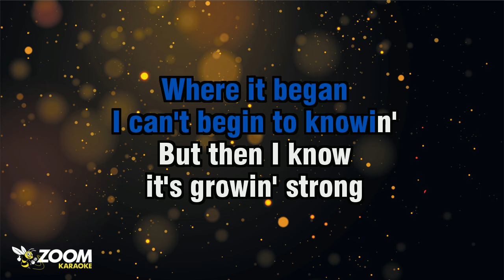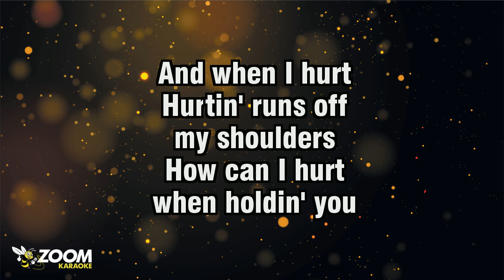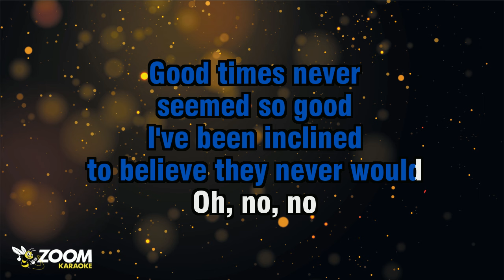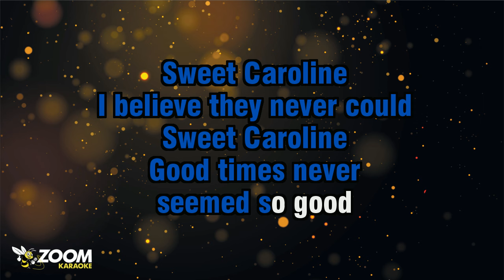Neil Diamond - Sweet Caroline - Karaoke Version from Zoom Karaoke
Song lyrics:

I CAN'T BEGIN TO KNOWIN'
BUT THEN I KNOW
IT'S GROWIN' STRONG

AND SPRING BECAME
THE SUMMER
WHO'D HAVE BELIEVED
YOU'D COME ALONG

HANDS...
TOUCHIN' HANDS
REACHIN' OUT
TOUCHIN' ME
TOUCHIN' YOU...

SWEET CAROLINE
GOOD TIMES NEVER
SEEMED SO GOOD

HURTIN' RUNS OFF
MY SHOULDERS
HOW CAN I HURT
WHEN HOLDIN' YOU

WARM...
TOUCHIN' WARM
REACHIN' OUT
TOUCHIN' ME
TOUCHIN' YOU...

SWEET CAROLINE
GOOD TIMES NEVER
SEEMED SO GOOD

SWEET CAROLINE
GOOD TIMES NEVER
SEEMED SO GOOD
SWEET CAROLINE
I BELIEVE THEY NEVER COULD

SWEET CAROLINE
GOOD TIMES NEVER
SEEMED SO GOOD
SWEET CAROLINE
SWEET CAROLINE...